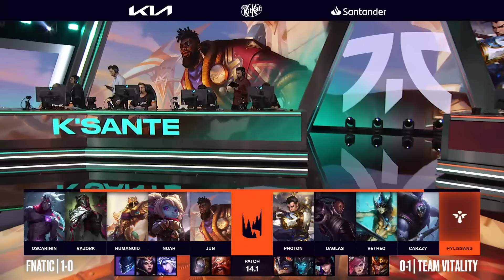FNC vs VIT Highlights | LEC Winter 2024 Week 1 Day 2 | Fnatic vs Team Vitality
Fnatic vs Team Vitality Highlights | LEC Winter 2024 W1D2 | FNC vs VIT